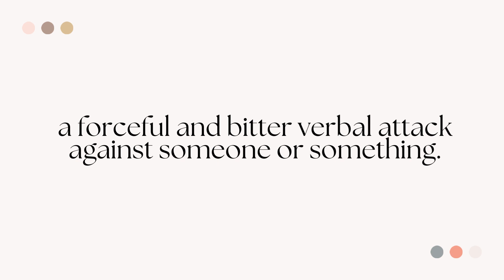What is the meaning of diatribes?